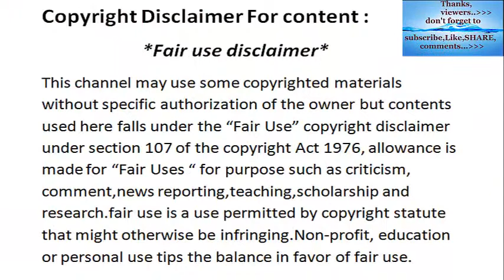Top 10 Wild Boar Hogs Attacks | Top 10 Sanglier Best Hunting videos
thanks.